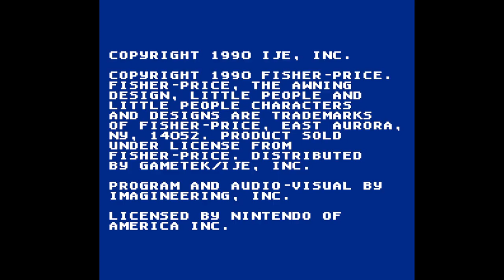Firehouse Rescue - Nintendo Entertainment System - Intro & Title Screen